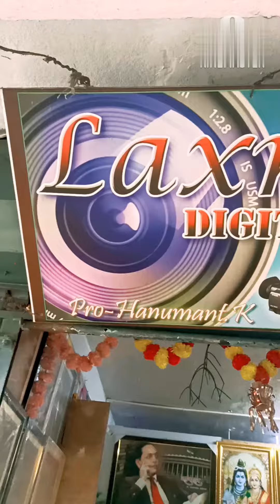😂ಉತ್ತರ ಕರ್ನಾಟಕ ಕಾಮಿಡಿ ಕಿವಡರ ಕಥೆ ಪಾರ್ಟ್ 2😂